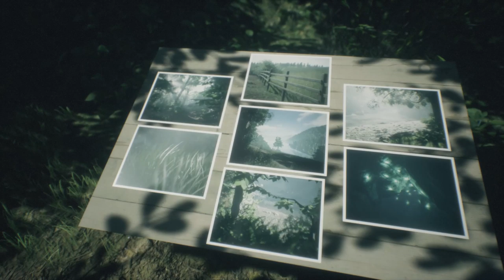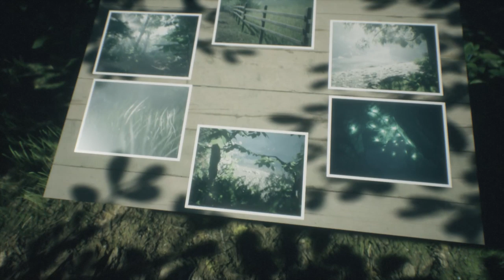Wakamarina Valley, New Zealand: Lockdown Getting You Down? Explore a Tranquil New Zealand Valley!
Wakamarina Valley, New Zealand: Feeling a Little Stir Crazy? Enjoy this Beautiful Woodland Valley

If you enjoy these virtual sightseeing experiences I also recommend checking out Mýrdalssandur, Iceland and Explore Fushimi Inari